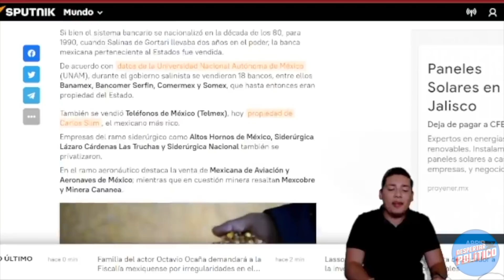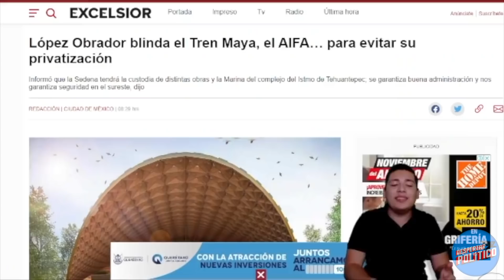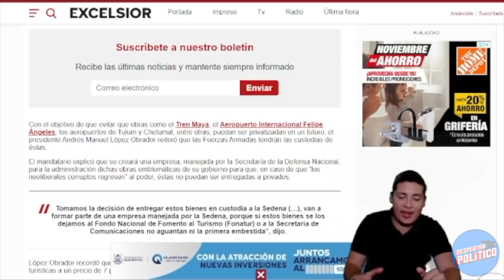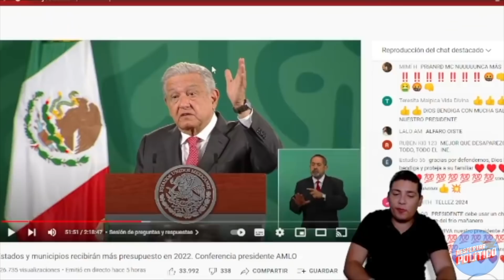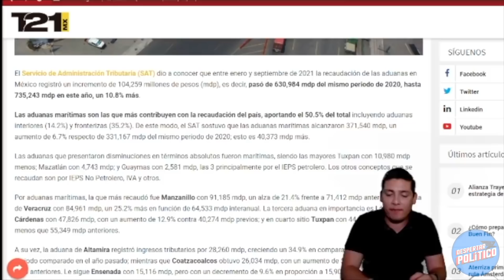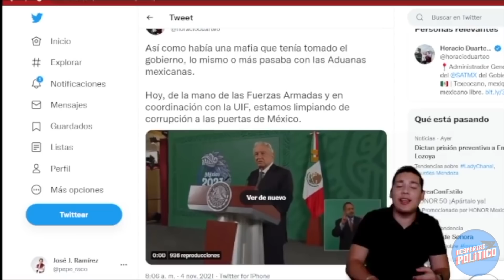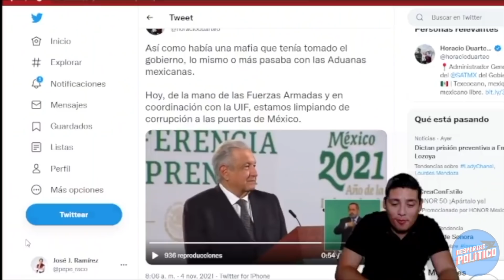SE LES ACABÓ EL NEGOCIO‼️AMLO VENCE A SALINAS; BLINDAN PATRIMONIO DE LA NACIÓN. NADIE LO ESPERO